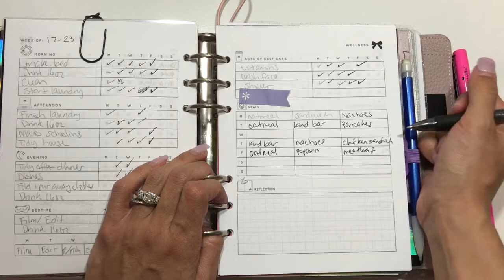Planning Daily/ June 21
Join me as I show you my plans daily and what I accomplish and don’t accomplish throughout the week. This video was inspired by Cindy from llamas love lettering.

A little about me :

My name is Sonia. I am a twenty something year old stay at home mom with two kids. I post videos 2-3 times a week. I aim to post Sundays, Wednesdays and Fridays. I created this video to help motivate myself and others as well as inspire others. I also want to be a part of the community and get to know all of you.

Inserts: Jesenia Printables - Self Care Bundle and Darling Bundle Daily Inserts